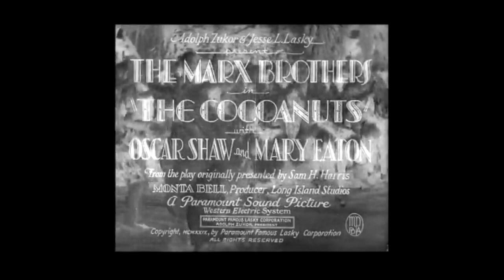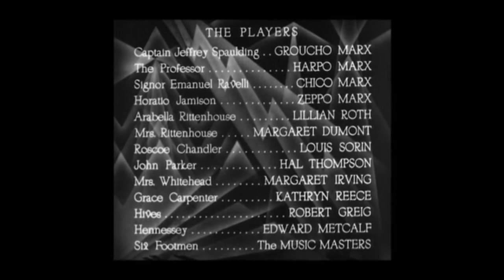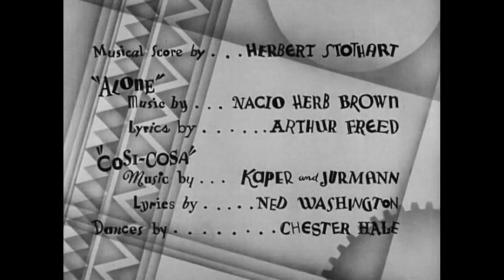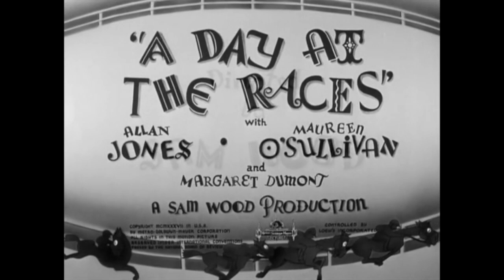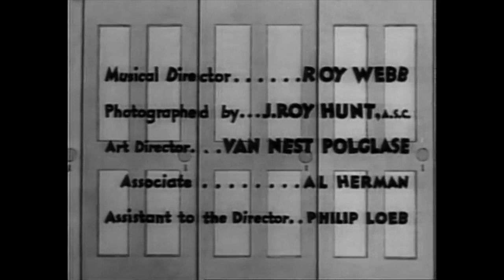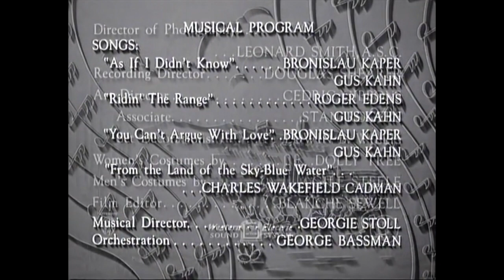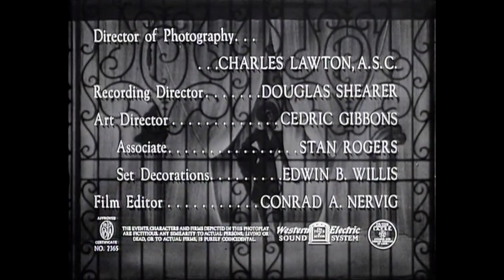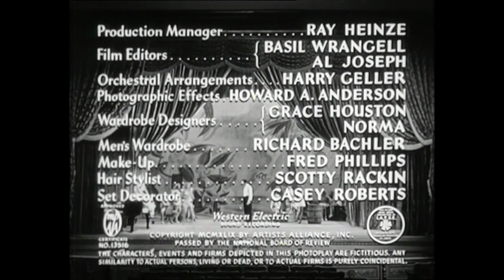All Marx Brothers Movie Opening Titles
00:00 The Cocoanuts
1:05 Animal Crackers
2:08 Monkey Business
3:07 Horsefeathers
4:01 Duck Soup
4:59 A Night At The Opera
6:26 A Day At The Races
7:49  Room Service
9:01 At The Circus
10:20 Go West
11:58 The Big Store
13:22 A Night In Casablanca
14:33 Love Happy